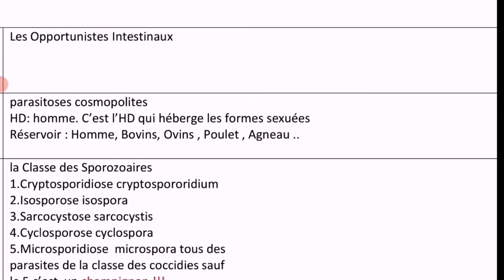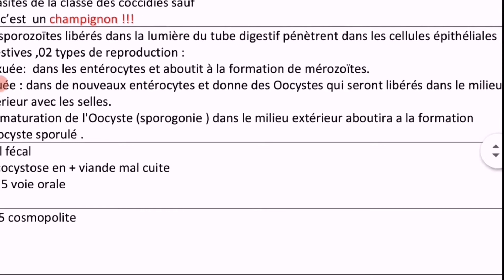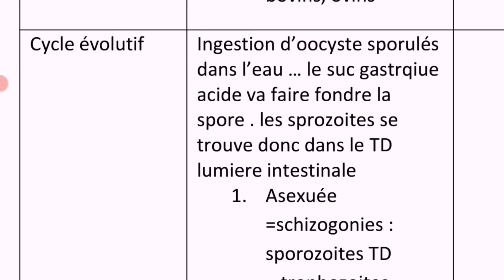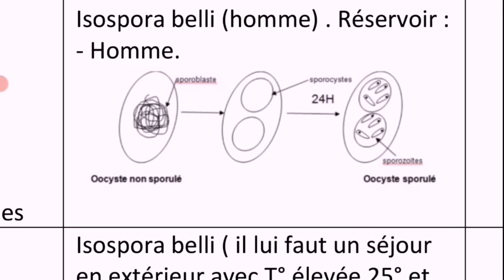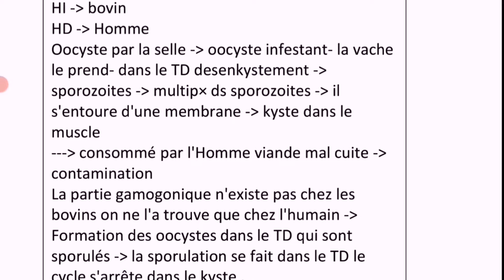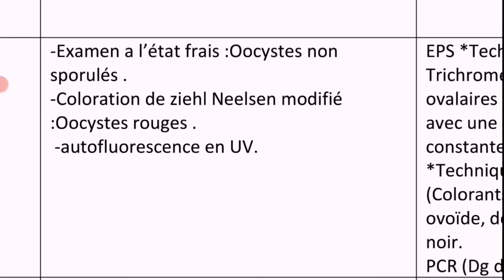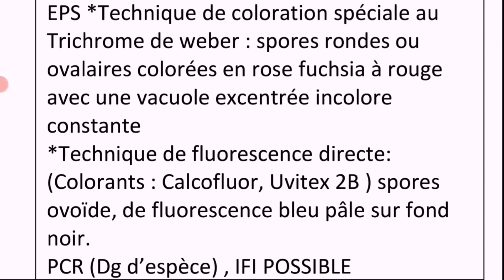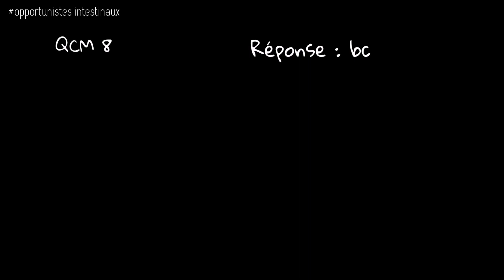5.Les opportunistes intestinaux + QCM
Dans cette série de vidéos sur les protozoaires je vous résume le cour sous forme de tableau qui récapitule tout ce que vous devez savoir.
le plan de chaque cour est comme suit  :
le parasite - parasitose
la définition
la classification
la répartition géographique
le mode de contamination
la clinique
la physiopathologie
le diagnostic
le traitement
et pour finir en beauté la prophylaxie.

et on termine chaque cour par des QCM correspondants.
vous allez assurer la note complète 20/20.